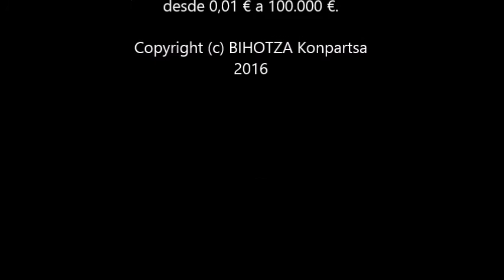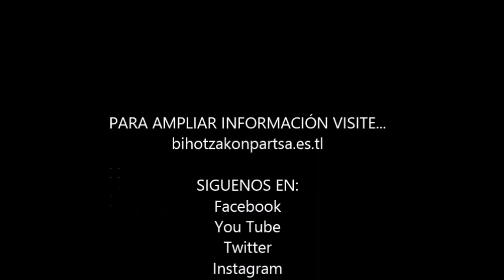BIHOTZA Konpartsa - 2016/08/13 - Buruhandiak (Umeen eguna) - Amurrio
Los cabezudos de Amurrio y de BIHOTZA Konpartsa, se suman al baile.